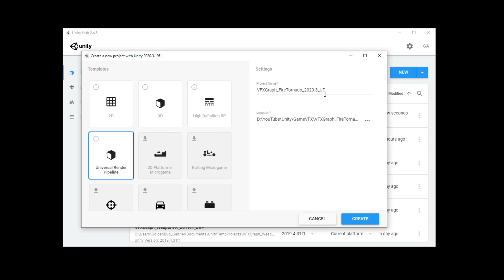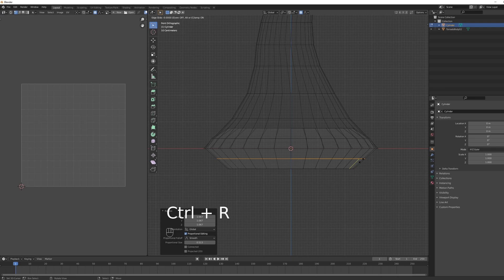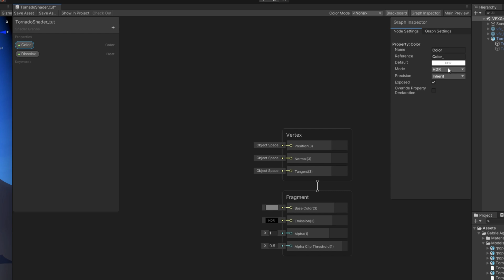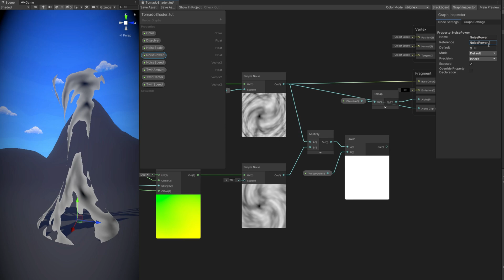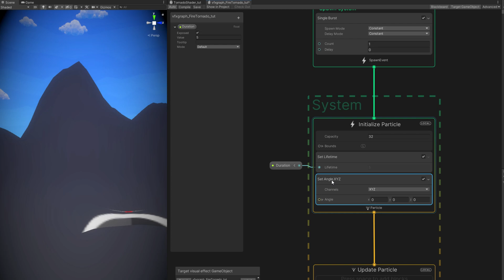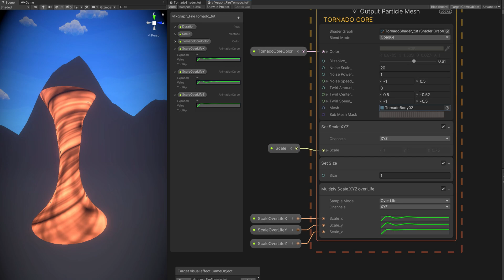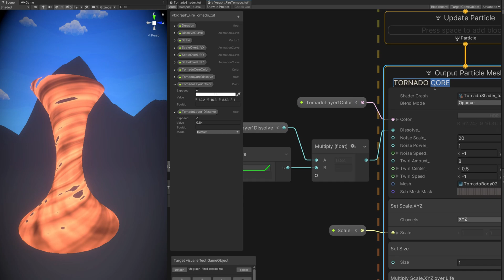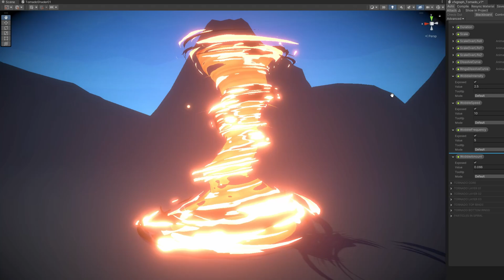Unity VFX Graph - Fire Tornado Effect Tutorial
In this Unity tutorial we are going to create a Fire Tornado! You will learn how to model the Tornado Mesh in Blender, how to create the Tornado Shader in Shader Graph and how to use it all in Visual Effect Graph.

00:00 Intro
01:08 Tornado 3D Object
04:19 Tornado Shader
09:43 Tornado VFX Graph - Core
14:50 Tornado VFX Graph - Layer 01
15:54 Tornado VFX Graph - Top & Bottom Rings
17:37 Tornado VFX Graph - Adding Layers
18:00 Unity 2021 Wobble Overview
18:42 End Result

*Courses*